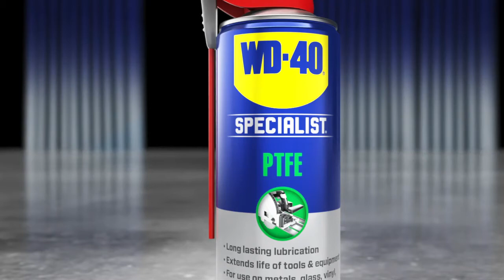WD-40 Specialist PTFE 500ML